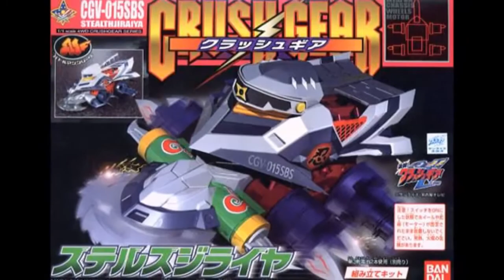Review Crush Gear - Stealth Jiraiya Bootleg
Crush Gear Name : Stealth Jiraiya
Owner : Brad Fincher
Attribute : Mist
Special Attack : Misty Strike

Crush Gear adalah Hobi masih dari negara Jepang yg dimulai di Jepang pada awal tahun 2000an bersamaan dengan Anime nya.
Crush Gear sendiri menurut saya adalah wujud mainan dengan Motor / Dynamo di dalam nya dan bergerak dengan tenaga dari Batere AA yg di lengkapi dengan part dan weapon nya yaitu Front Weapon (Senjata Utama depan), Wheel Weapon (Roda Senjata), Cover (Penutup Chassis), Rear Weapon (Senjata belakang) dll..
Ada 3 macam Crush Gear yaitu seri Turbo, seri WSO (Work Staff Original) dan seri Nitro.

Like Facebook Page :
Anes Tokusatsu